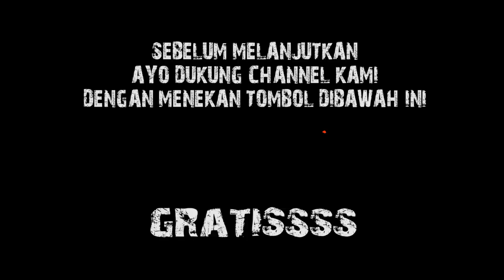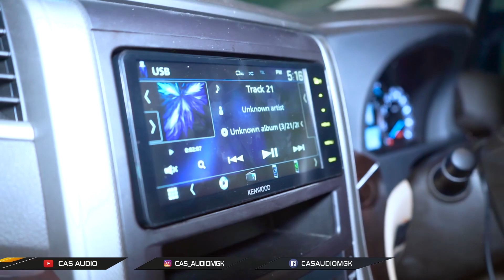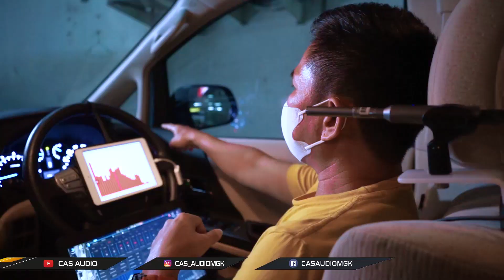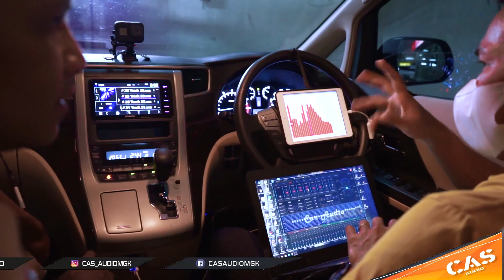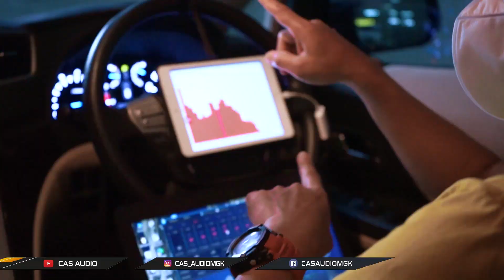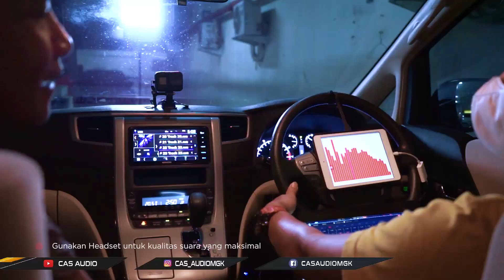PASANG KENWOOD DI MOBIL ALPHARD || RAYAP TAKSI MURAH,, HASILNYA MENGEJUTKAN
Hallo Guyss !!
Balik lagi nih channel Youtube Cas Audio

Pada kesempatan kali ini kita kedatangan tamu lagi nih dari rayap taksii..
Wah emejing banget nih pastinya..

Beli alphard cuma 200 Jutaan.. !!
Kita pasangin audionyaa Biar lebih enak..

Nah gimana hasil suaranya langsung aja
Tonton Full Videonya hanya di channel Youtube CAS AUDIO !!

𝐂𝐀𝐒 𝐀𝐔𝐃𝐈𝐎